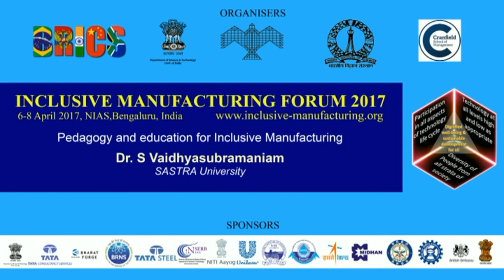Dr. S Vaidhyasubramaniam on Pedagogy and education for Inclusive Manufacturing